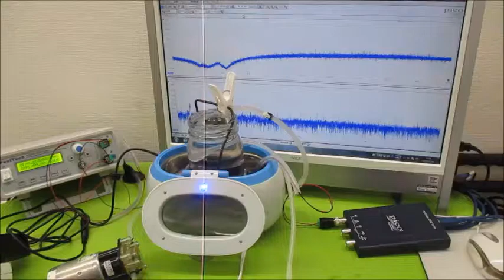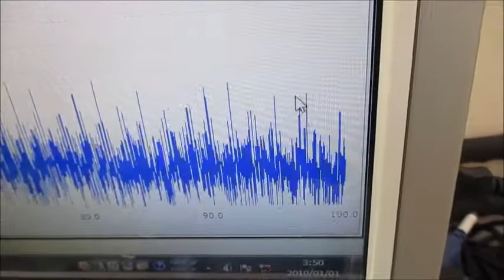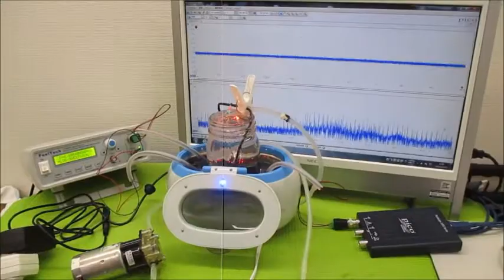超音波と表面弾性波（オリジナル超音波システムの開発技術） ultrasonic-labo